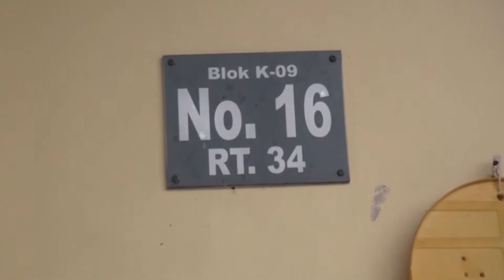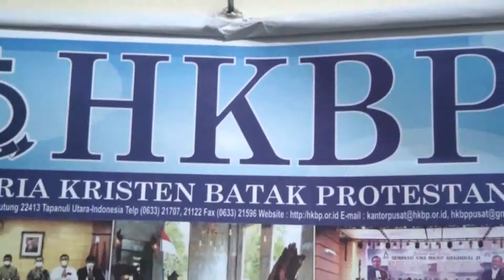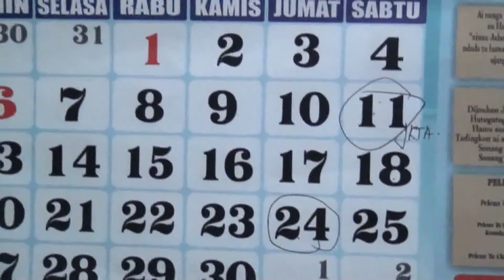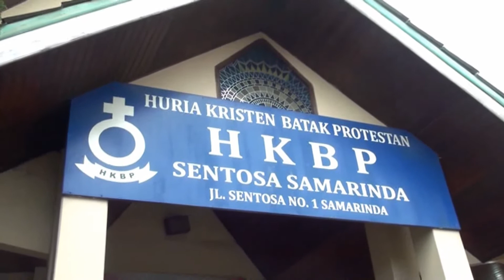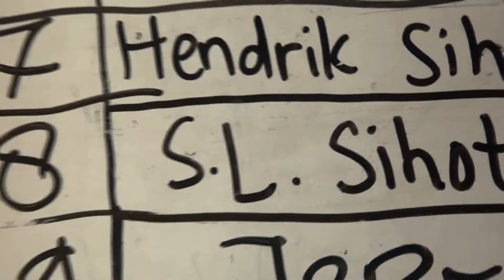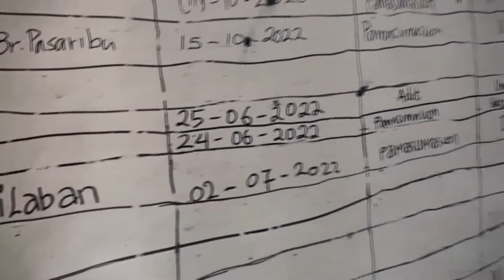1/5. Santo Loger Sihotang dengan Fransisca Br. Marpaung - Bunga Pangku